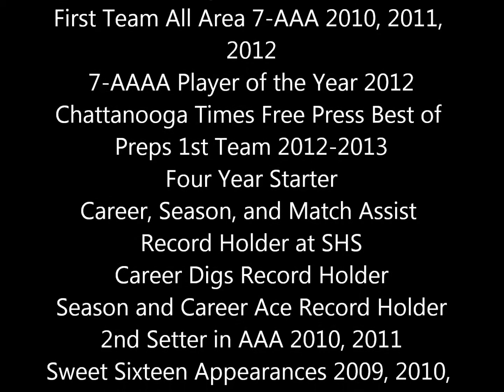Hannah Graham Setter Class of 2013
2011, 2012 Region Champions
2009, 2010, 2011 Sweet Sixteen
2012 Final Four
1st Team All Area 2010, 2011, 2012
All Area Player of the Year 2012
1st Team Dalton Daily Citizen 2010, 2011, 2012
Dalton Daily Citizen MVP 2012
2012 GVCA All State Setter
National Honors Society
4th in Graduation Class

933 Season Assisists
2962 Career Assists
217 Career Aces
77 Aces 2012
1148 Career Digs